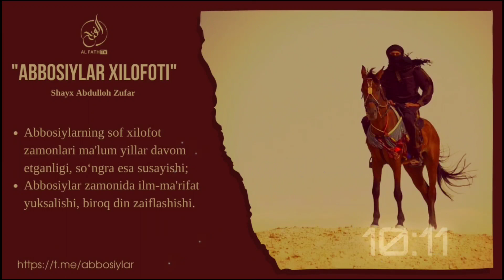Abbosiylar zamonida ilm-ma'rifat yuksalishi, biroq din zaiflashishi | Shayx Abdulloh Zufar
🔴🔴🔴 ABBOSIYLAR XILOFOTI TOʻLIQ DARSLIK 🔴🔴🔴